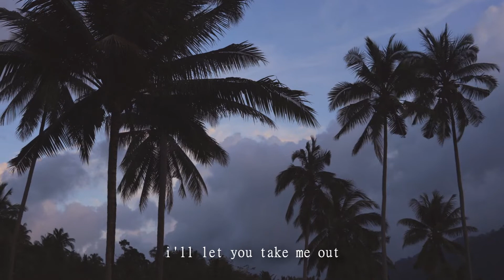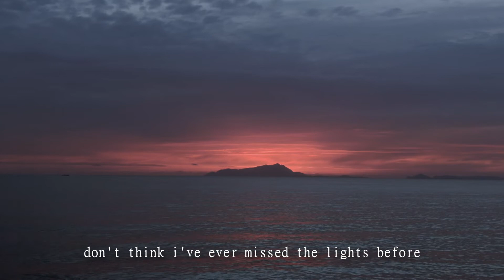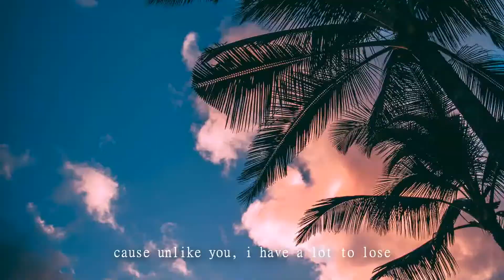Ginger Taylor - Yuppie (Lyric Video)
this song is too good to not have a lyric video already so i took matters in to my own hands with royalty-free stock footage and the power of amateur video editing, i hope u enjoy

Did you think that I would fall in love?
I don't make time for people I'm bored of
Got things to do, so many things to say
And I gotta go now so please get out my way

Cause if I come too late then I'll be left behind
Sun-kissed skin, though I'm never outside
I look through you but I want your time tonight

You'll ask me to come over
I'll let you take me out
But when the movie's over
You can't come in my house
I'm from another country
Some other distant land
So you can call me Yuppie
But you can't be my man

Are you satisfied with where we are?
What's this neighborhood? It's getting dark
(Where's my car?)
Don't think I've ever missed the lights before
So you can take me back, it's getting cold

Cause if my friends saw I was hanging out with you
There's no telling what they all would do
Cause unlike you, I have a lot to lose
Yeah, if my friends saw I was hanging out with you
Cause unlike you
I have a lot to lose

But when the party's over